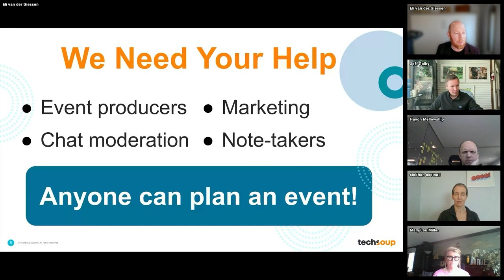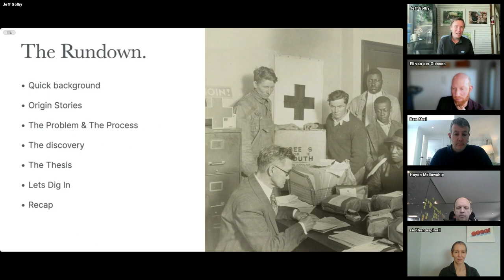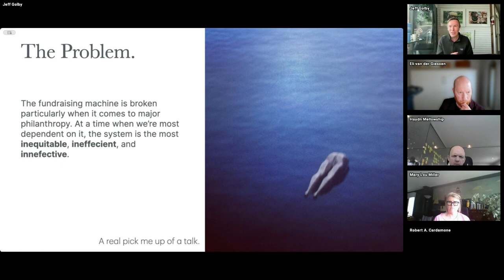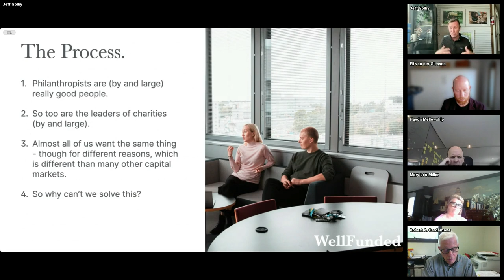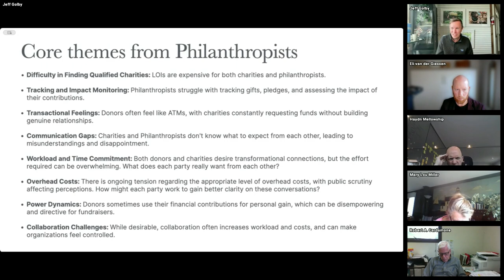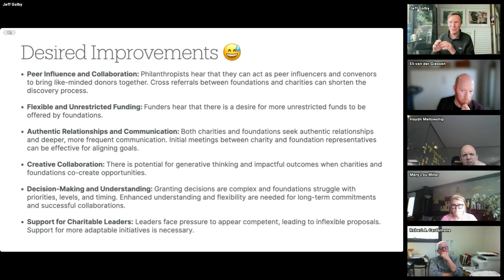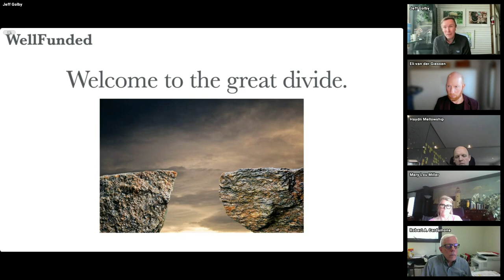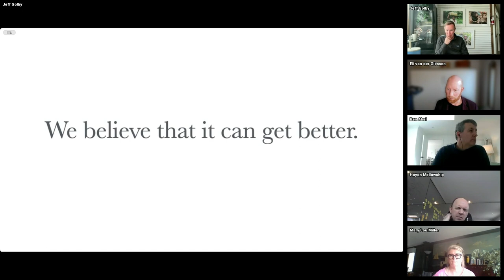Bridging the Great Divide: Standardizing & Simplifying the Philanthropic Process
In this installment of TechSoup Connect, Jeff Golby, founder of WellFunded.io, discusses the inefficiencies, inequities, and ineffectiveness in the current philanthropic sector. Drawing from extensive conversations with over 100 philanthropists and charity leaders, Jeff outlines the need for a more collaborative and equitable fundraising system. He proposes the concept of creating a universal charity proposal and a centralized marketplace to streamline connections between philanthropists and charities. Join Jeff and the TechSoup Connect community as they explore potential solutions to build a stronger philanthropic sector.

CHAPTERS
00:00 Introduction and Event Overview
00:46 Introducing Jeff Golby
00:53 Jeff's Background and Experience
03:11 Challenges in Fundraising
05:50 Impact of COVID-19 on Fundraising
06:25 A Frustrated Response and New Insights
07:41 Philanthropists and Charities: A Collaborative Process
12:51 Key Themes from Philanthropists
16:40 Key Themes from Charity Leaders
20:19 Proposed Solutions and Marketplace Concept
22:33 Open Discussion and Q&A
39:19 Next Steps and Closing Remarks

The event was recorded by TechSoup Connect BC on June 4, 2024.